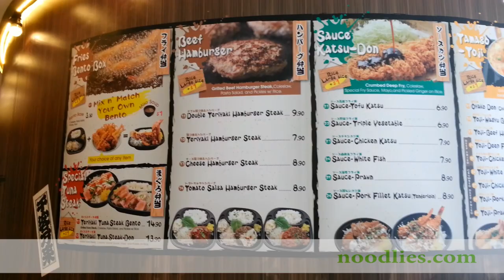Dera-Uma Japanese - noodlies, Sydney food blog